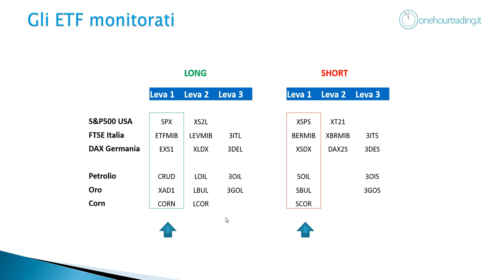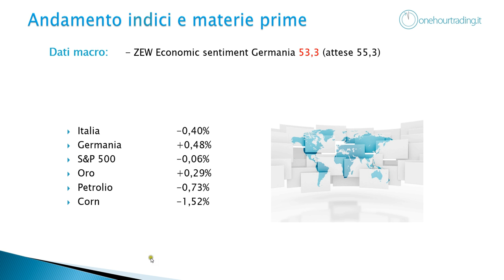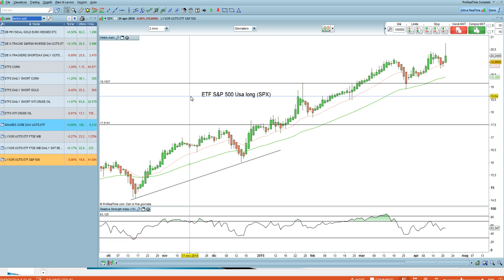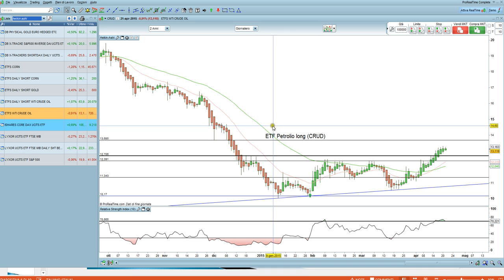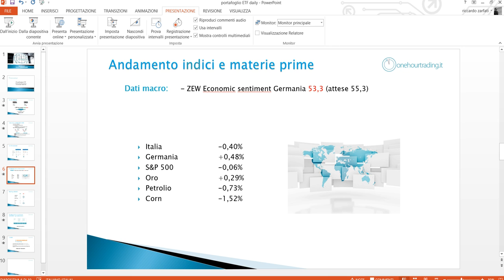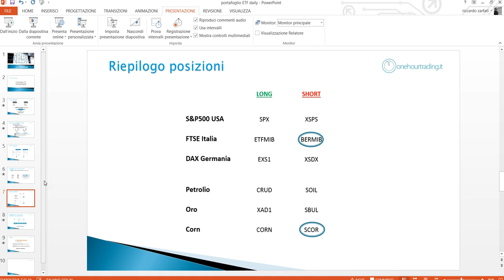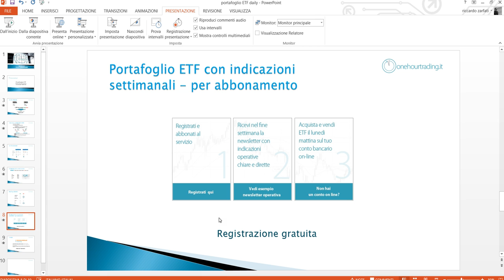Portafoglio ETF mercoledì 22 Aprile